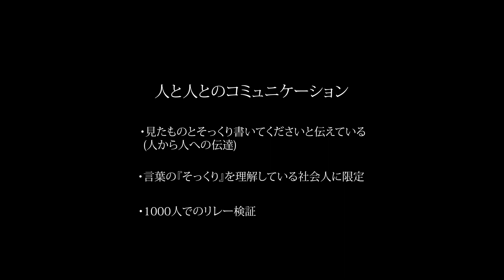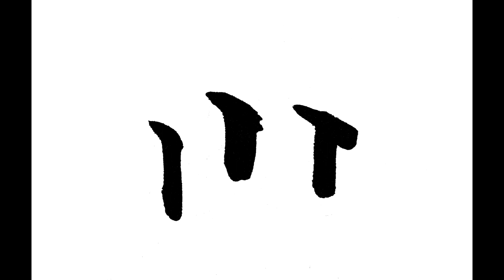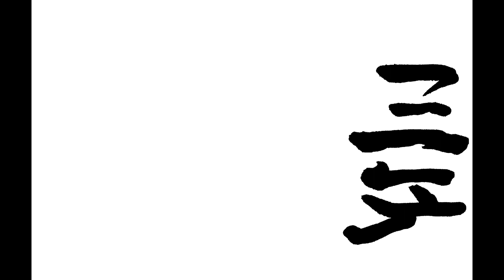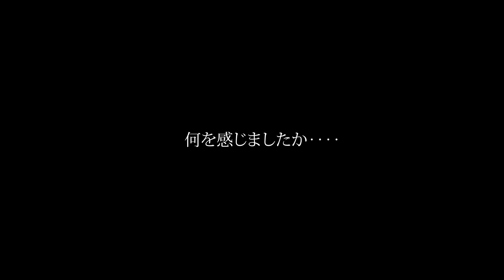人とのコミュニケーションについての考察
今回の動画はアート作品です。

人のコミュニケーションとは何なのか・・・

書を用いて表現できないかと試みた作品です。

書道の作品というよりは、

ジャンルは　【デジタルビデオアート】となります。

人は暮らしの中で、人と人のコミュニケーションは不可欠であり、

私自身、暮らしの中でこの“コミュニケーション”に

悩まされて悩んだ時期もありました。

皆さんも暮らしの中、あるいは職場でも

相手に伝えたつもりでも伝わっていないこと、

あるいは誤解を生んでしまったこと、

あると思います。

今回の動画は人のコミュニケーションを可視化を試み、

言葉の“そっくり”という概念や意味の捉え方の齟齬(違い)を

延べ１０００名にてその違いを増幅し、リレー形式にて検証。

検証をやるにあたって、

伝言ゲームのように頭で解釈して伝えるのではなくて、

前回書いたものを見ながら“そっくり書いてください”

としか言っていません。

最初に私が描いた１枚目の縦３本が

どのように変化するかお楽しみいただき、

また個々で何を感じるのか

感じていただければ動画作品を制作した本望です。

制作年　2023年12月
　　　　デジタルアート
時　間　5：20秒